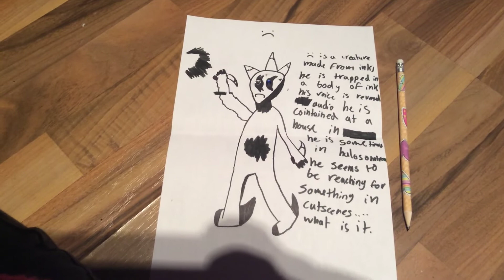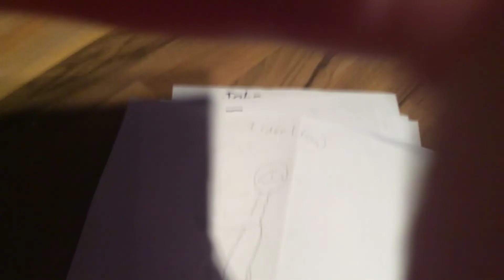My granny called me lol (finished chars